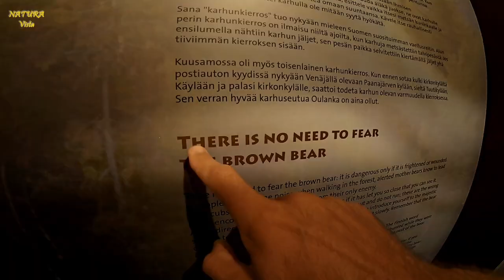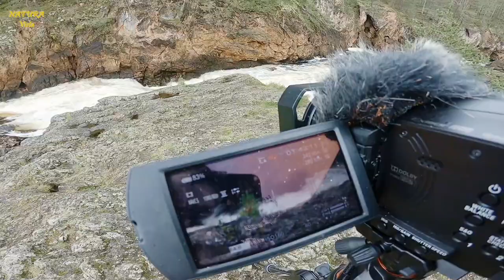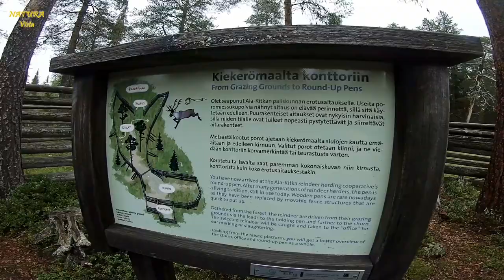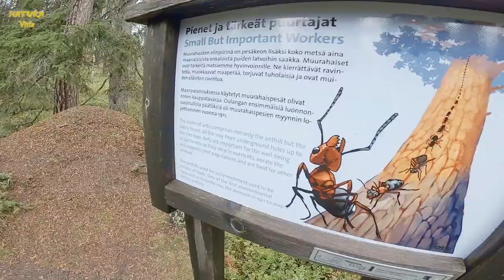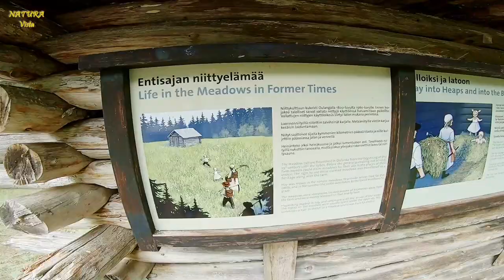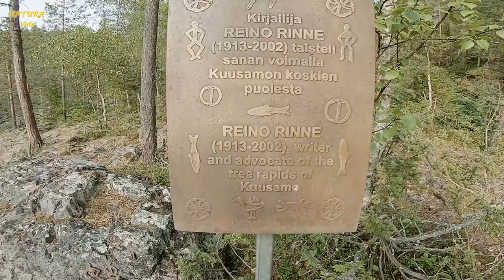Oulanka Nationalpark, Finnland - Wildlife & Vanlife, Teil 5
Diesmal erkunden wir den berühmten und beliebten Oulanka Nationalpark im Osten von Finnland. Wir sind immer noch in Lappland. Rentiere sind unterwegs. Wir besuchen geheimnisvolle Seen und die tosenden Stromschnellen des Oulankajoki. Umgeben von der finnischen Taiga.

Die Stellplätze, die wir auf unseren Reisen benutzten, findest du

Du brauchst für deine Projekte Fotos oder Videoclips, dann schau gerne auf dem Dreamstime-Profil von Wito vorbei

Timestamps:
00:00 Einfahrt in den Nationalpark
00:32 Erste Stromschnellen
01:21 Überraschung: Elchdung
02:50 Touristencenter, Ausflug zu den Stromschnellen, 1
05:11 Stromschnellen aus der Nähe
06:37 Besuch vom Rentier
07:19 Überraschung: Rentierkälbchen
08:30 Regen und Ausflug zu den Seen
15:21 Kunst von Reino Rinne
17:02 Farbenfrohe Felsen im Canyon
19:35 Drohnenaufnahmen im Oulanka Nationalpark bei Sonnenschein, u. Outro

Allgemein Outdoor:
- Klappspaten Bundeswehr
- Parang Machete von Condor
- Fernglas von Pentax
- Klappsäge von Silky

Musik und SFX: Witold Lapinski

Viel Spaß,

Wito & Annette